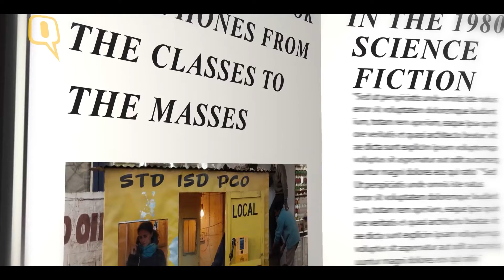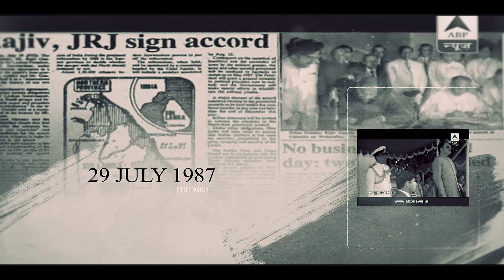Rajiv gandhi | Trailer 2 | 2021